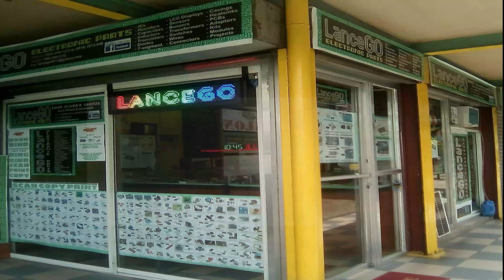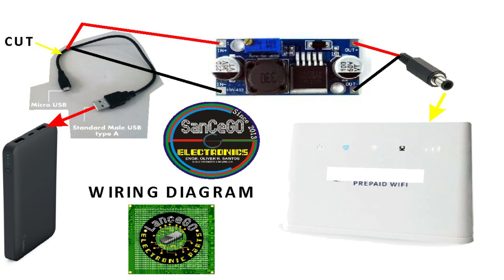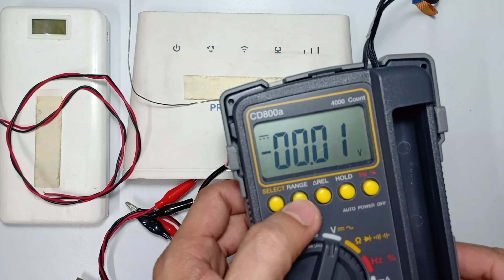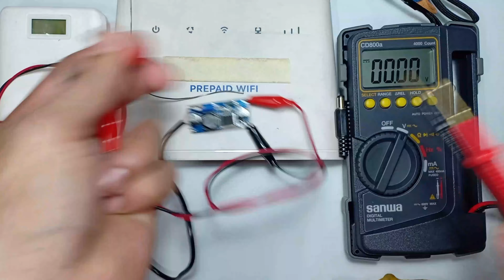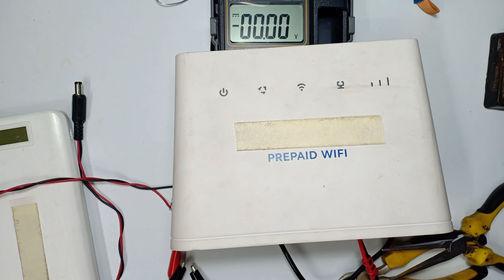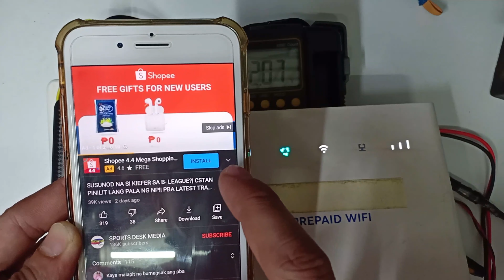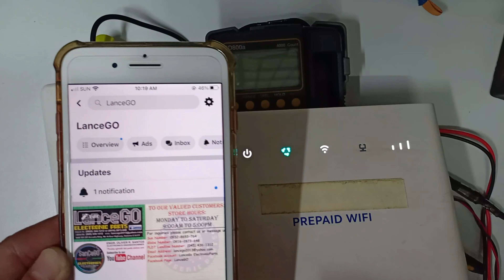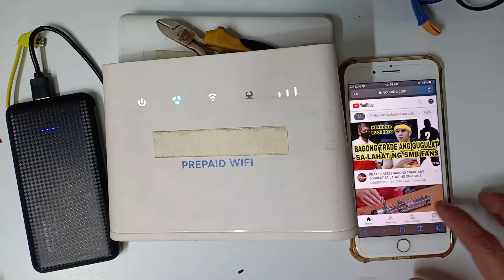Prepaid Wifi... Paano Gawin Portable na pweding dalhin kahit saan? - SanCeGO Electronics